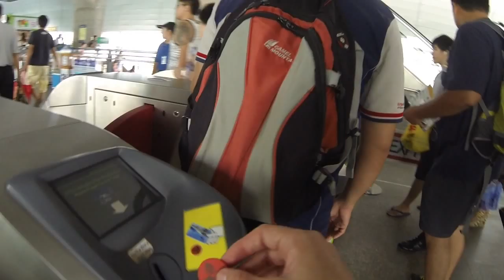WAKE ME UP REAL HERO IN THAILAND AND CAMBODIA. SEPTEMBER 2013